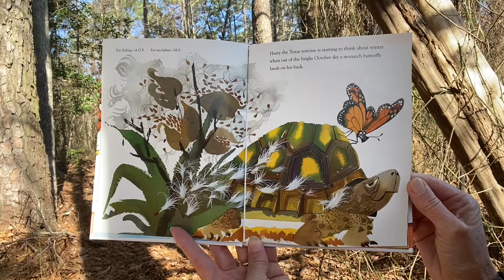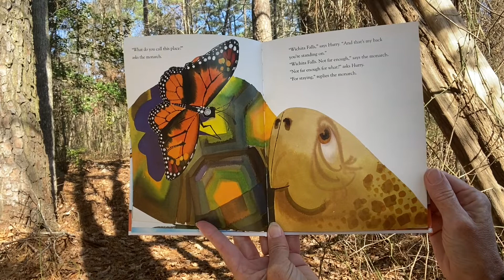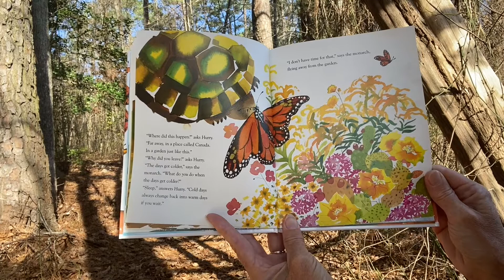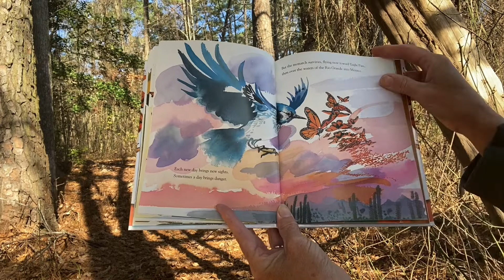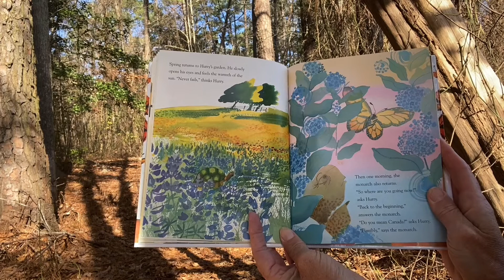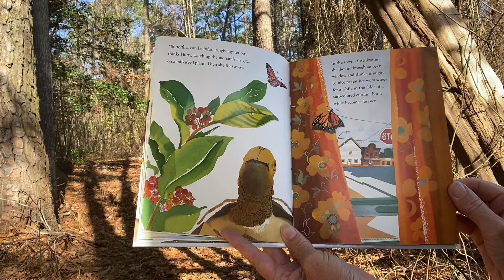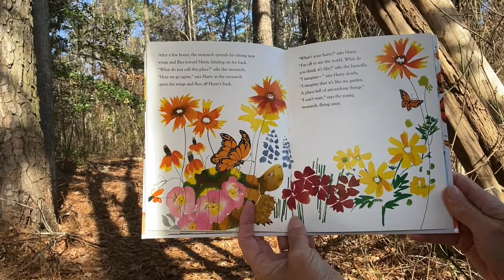Winter in the Wild Story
Enjoy this story about Winter in the Wild.